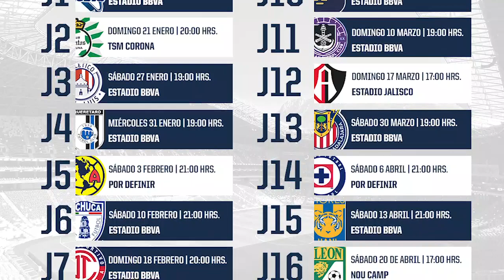Tendrá Rayados inicio “cómodo”